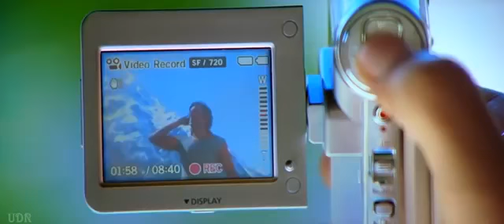Chori Chori Chupke Chupke Krrish 2006 HD Music Videos 1